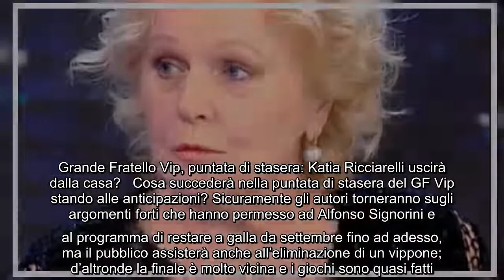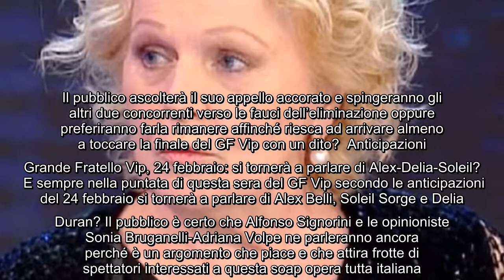Grande Fratello Vip, puntata di stasera: Katia Ricciarelli uscirà dalla casa? Cosa succederà nella p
Grande Fratello Vip, puntata di stasera: Katia Ricciarelli uscirà dalla casa? Cosa succederà nella puntata di stasera del GF Vip stando alle